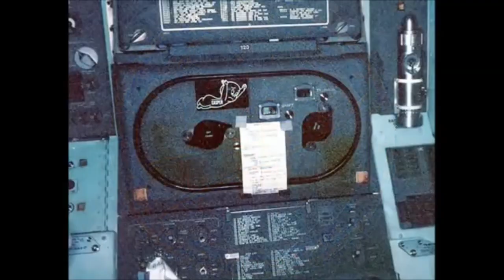NASA - Missions Apollo XV, XVI and XVII.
Videos and original images taken by NASA and its astronauts between 1971 and 1972, recording the moment of takeoff, orbit, landing on the moon, walking with the lunar rover, research in the lunar soil, including some alien artifacts, return to Earth and the famous dip the space capsule in the Pacific Ocean. Credit by Image / Sound: NASA / Vangelis and Jean Michel Jarre (Different Sounds).